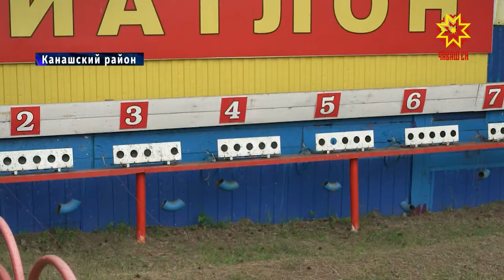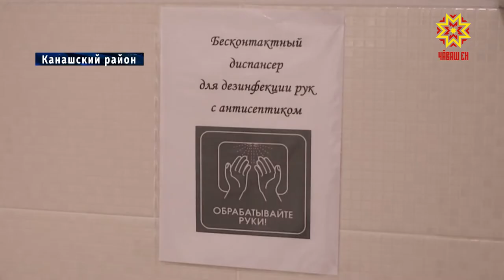В каких условиях отдыхают дети в лагере проинспектировал прокурор Чувашии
В Чувашии началась летняя оздоровительная кампания. В 320 лагерях открылись первые смены. Разумеется,  с соблюдением всех  санитарно-эпидемиологических требований. Условия  отдыха  детей проинспектировал прокурор Чувашии.